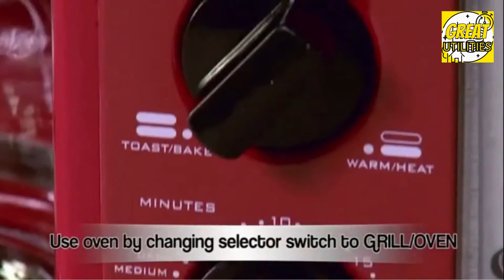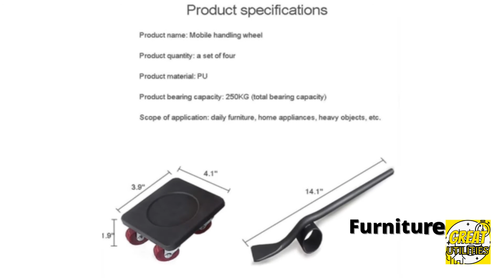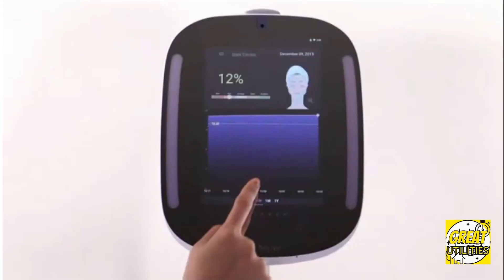New 5 MUST-HAVE Kitchen UTILITIES for Every Household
🟢New GREAT Kitchen UTILITIES for Every Household #2🟢

Hello!😊 Today I bring you 5 🖐️ great kitchen & household utilities you can have in your home.🏠

0:06 Nostalgia©  3-in-1 Breakfast Combo Machine

1:05 Powstick© Charging Station for Multiple Devices

1:53 TXOZ© Furniture Lifter/Shifter (360° Rotation Wheels)

2:27 Seseno© 10-Pack Shoe Storage Boxes

3:07 HiMirror© Premium Smart Beauty Mirror